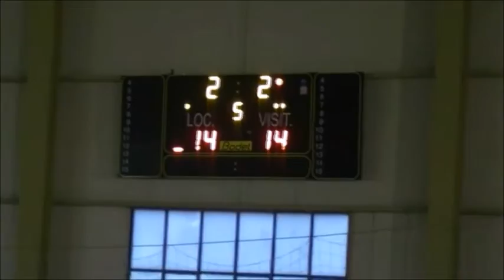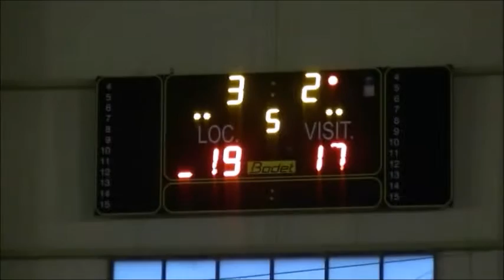Volleyball player Zouakh Mohamed el hadi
Volleyball player volleyball "Zouakh Mohamed el hadi"
✔ Full name - Zouakh Mohamed el hadi
✔ Birth Date - 28/04/1992
✔ Birth Place - Algeria
✔ National team - Algeria
✔ Number - 5